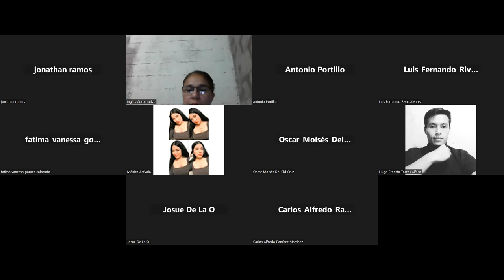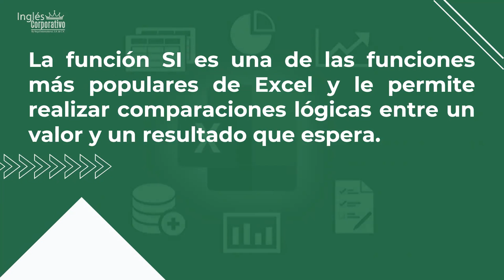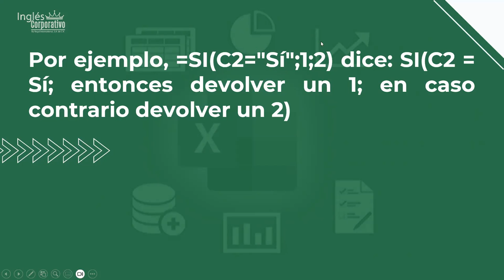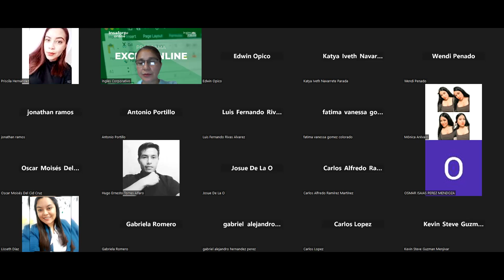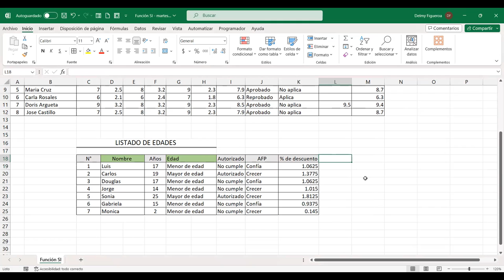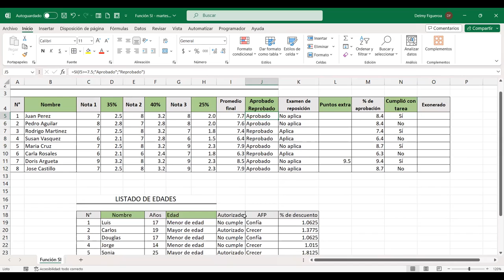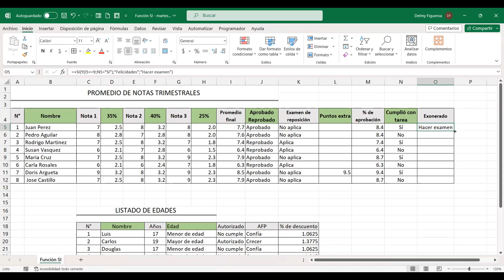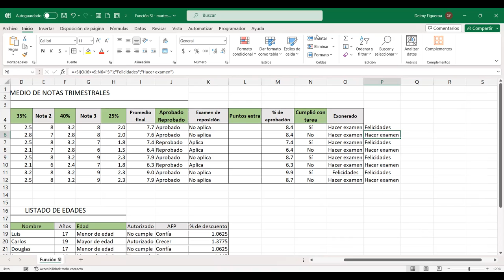SESION 1-26/9/2023-EXI-01-8-9-PM-09-2023-FIGUEROA-FUNCIÓN SI